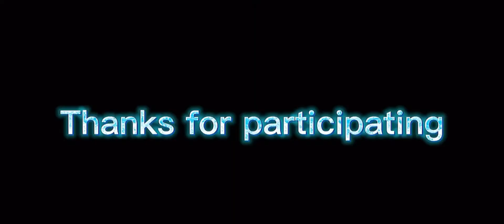Open collab | jujutsu kaisen